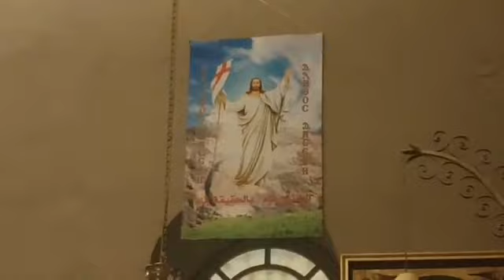قداس عيد القيامة المجيد | مايو 2021 | تمثلية القيامة | الانبا بيجول | رهبان الدير المحرق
القداس الإلهي لعيد القيامة المجيد ٢٠٢١
برئاسة صاحب النيافة الحبر الجليل
أسقف و رئيس دير السيدة العذراء المحرق العامر

 السبت ١-٥-٢٠٢١